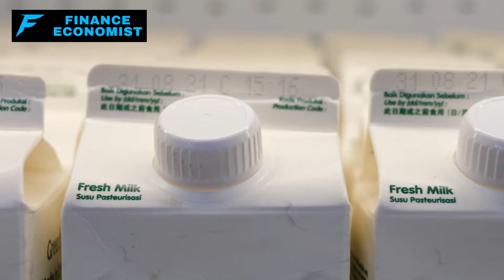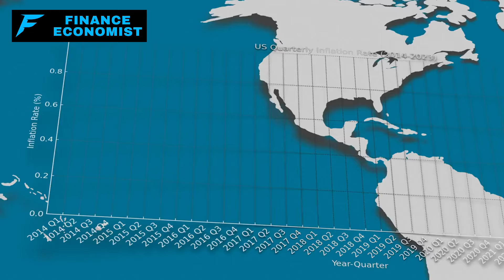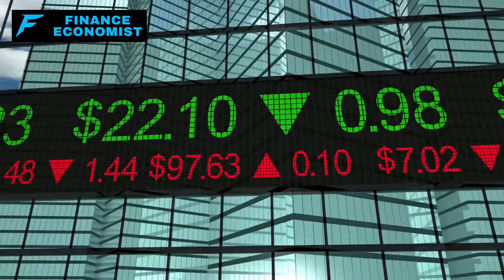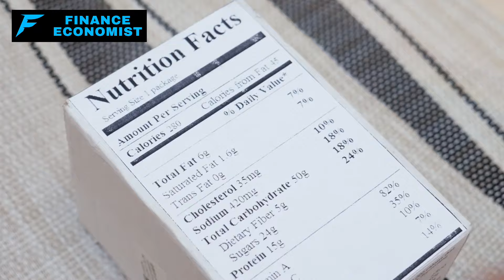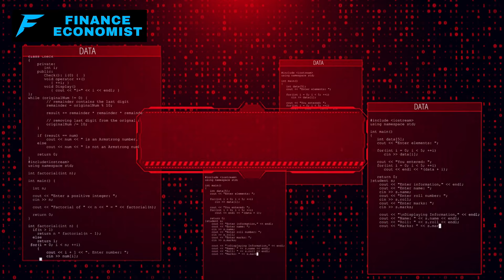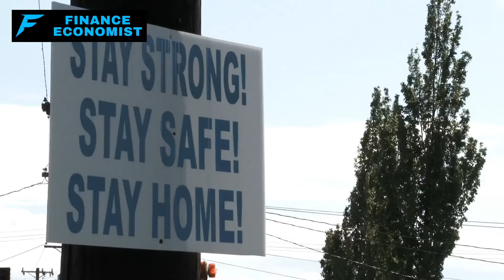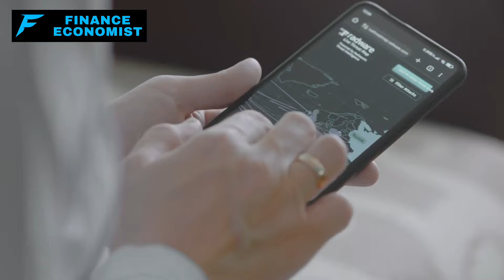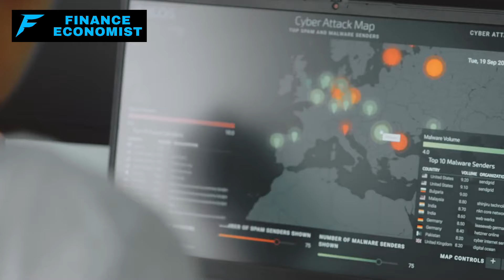15 PREPS to Stockpile for an ENEMY INVASION or ATTACK on US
Do you really think you're safe? Because the truth is… America is no longer secure. The threat isn’t just at our borders—it’s in your own neighborhood. Unexplained events are happening nationwide, and our food security is at risk. When an enemy invasion strikes, or chaos erupts in our streets, will you be prepared? 15 essential preps could be your family’s lifeline when the unthinkable happens.

Are you ready for empty shelves? For widespread panic and violence? Stock up before it’s too late—because desperate people will do desperate things. The government won’t save you. And by the time you realize it, the system will have already failed.